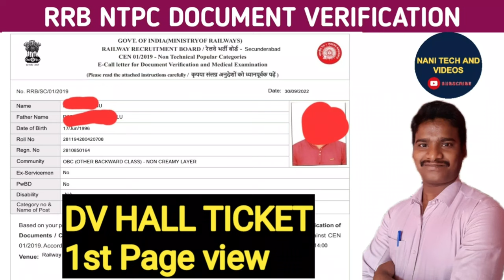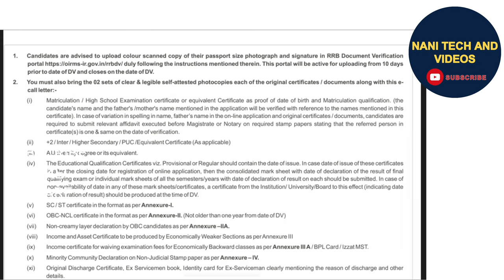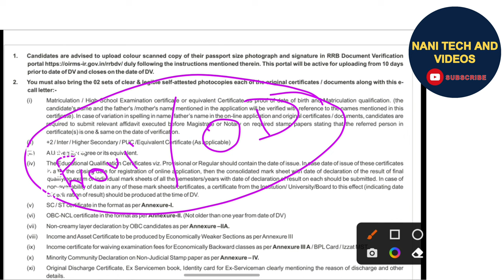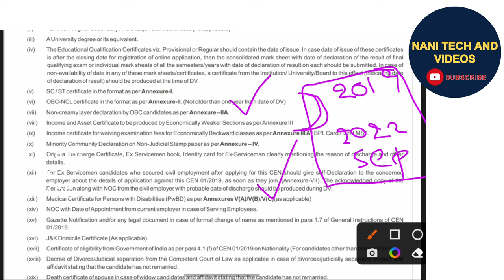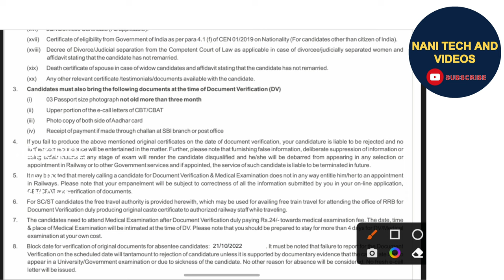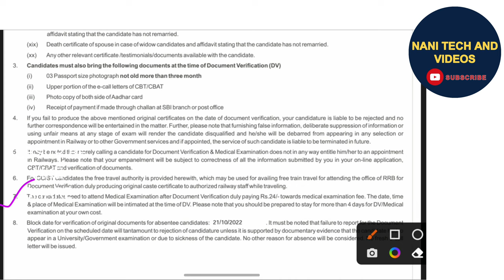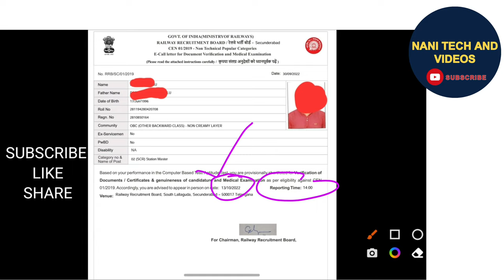RRB NTPC SECUNDERABAD DOCUMENT VERIFICATION E-CALL LETTER 2nd page instructions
RRB NTPC document verification e call letter Secunderabad zone,
RRB NTPC station master document verification,
RRB NTPC Secunderabad zone station master document verification,
RRB NTPC Secunderabad zone level 6 document verification,
RRB NTPC Secunderabad zone level 6 document verification e call letter,
RRB NTPC Secunderabad zone level 6 document verification hall ticket,
RRB NTPC Secunderabad zone level 6 document verification admit card,
Rrb ntpc Secunderabad document verification e call letter 1st page,
Rrb ntpc Secunderabad document verification e call letter 2nd page,